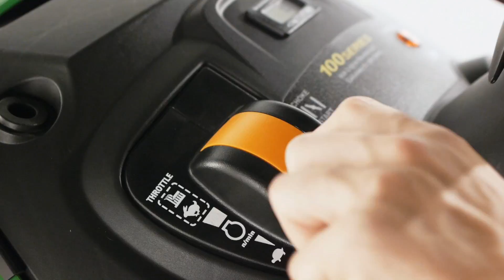Farol Ltd | John Deere X115R Ride-on Lawnmower Product Overview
More details on the John Deere X115R including pricing can be found on our